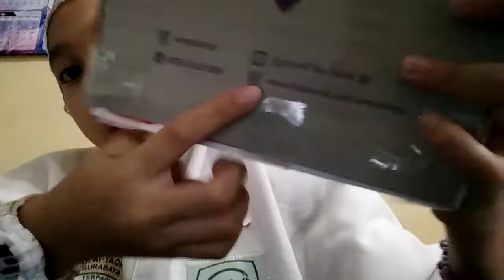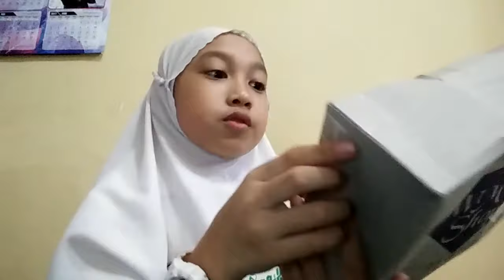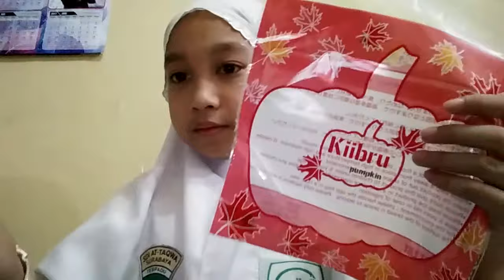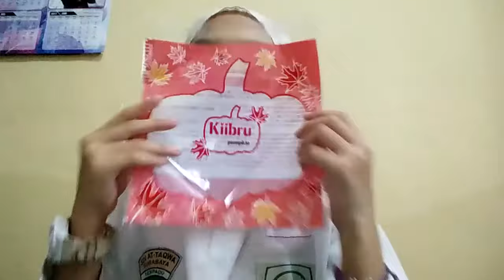nayla open package dari toko pedia...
hai teman teman, ini video pertamaku tentang squishy ya...video ini nggak bermaksud untuk sombong atau pamer ya...ini hanya berbagi kebahagian...semoga kalian enjoy sama video ini ya..

ini punyaku ya
tik tok(gantinya muzically):nayla izzati

punya tokopedia:
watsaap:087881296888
line:@gtx4474u(with @)